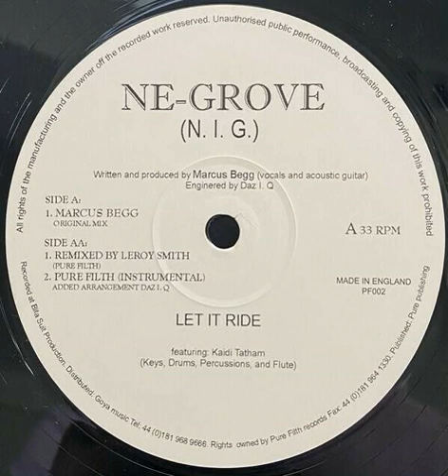Ne-Grove - Let It Ride (Pure Filth Instrumental)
Released by Pure Filth Records